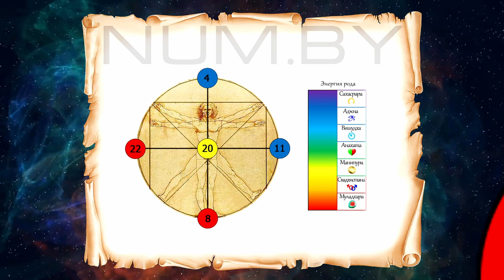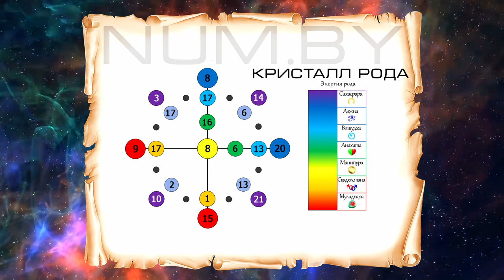Кристалл Рода - 2023 плагиат по ZARUSu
Данный авторский материал был использован третьими лицами в искажённых, виде и  концепции. По праву "кристалл рода" открыт Джули По и усовершенствован Центром NUMBY